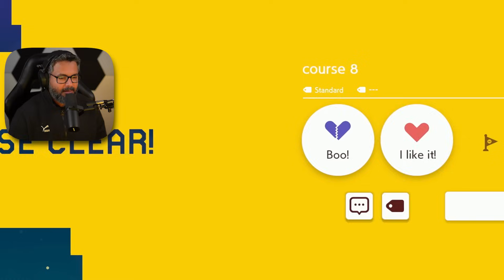ماريو ميكر 2 رن سوبر اكسبرت طويلة، االرن تتدهور 😱💔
رابط الدسكورد

سبحان الله والحمدلله ولا اله إلا الله والله اكبر

ننتندو
زلدا
اعلانات
بندريتا
ردة فعل
سوني
اكس بوكس
مؤتمر
توقعات
يوبي سوفت
مقاطعة
سلايم
رانشر
مزرعة